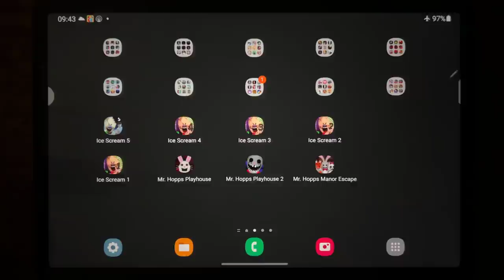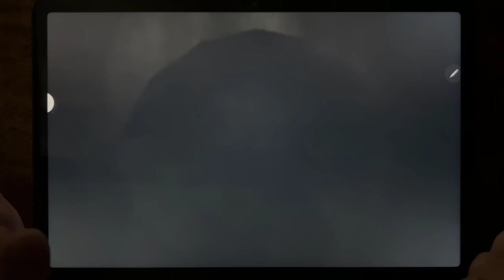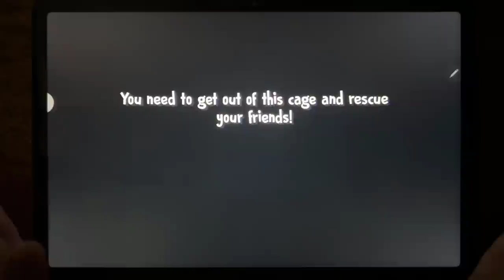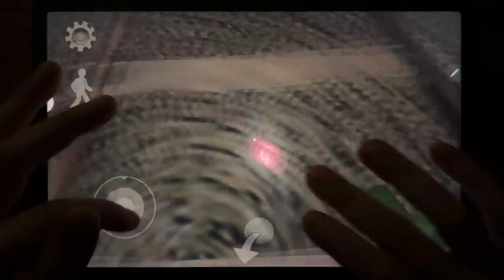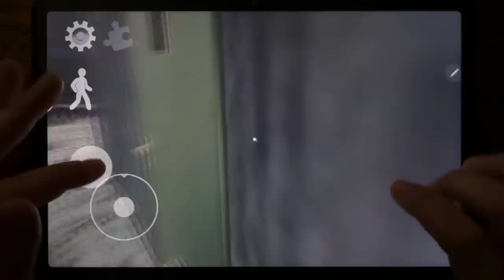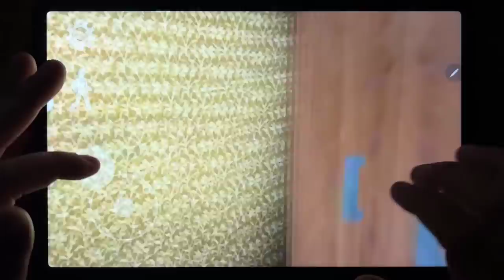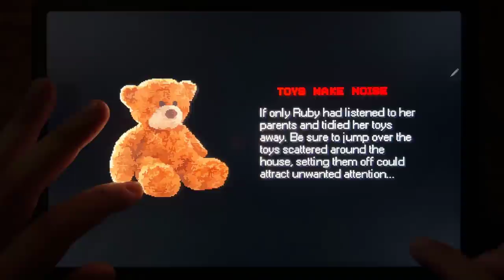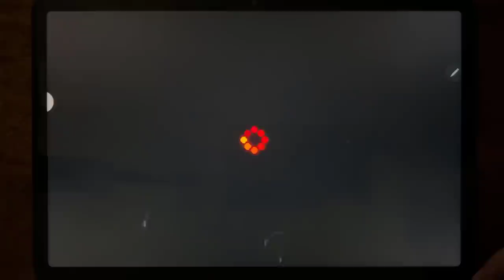Ice Scream 5, Ice Scream 4, Ice Scream 3, Ice Scream 2, Ice Scream 1, Mr. Hopps Playhouse...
Ice Scream 5, Ice Scream 4, Ice Scream 3, Ice Scream 2, Ice Scream 1, Mr. Hopps Playhouse, Mr. Hopps Playhouse 2, Mr. Hopps Manor Escape